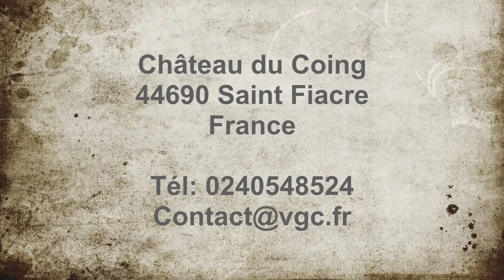Chateau du Coing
Short movie from Chateau du Coign.